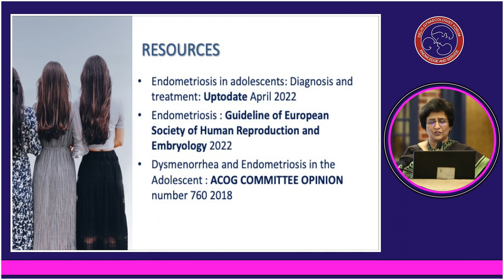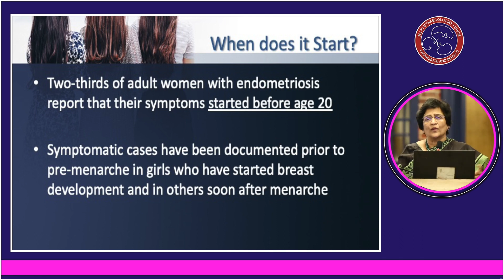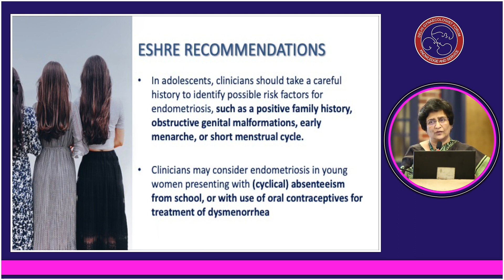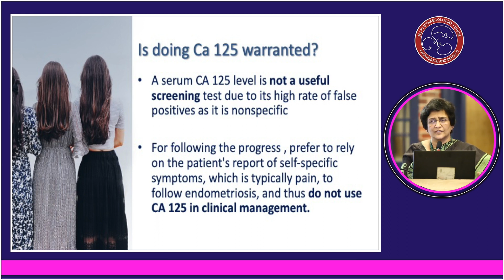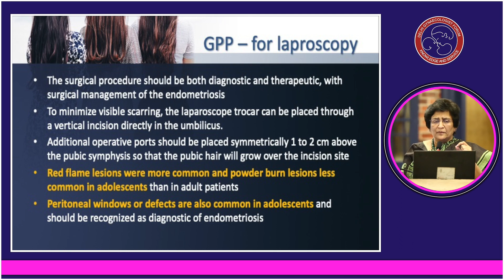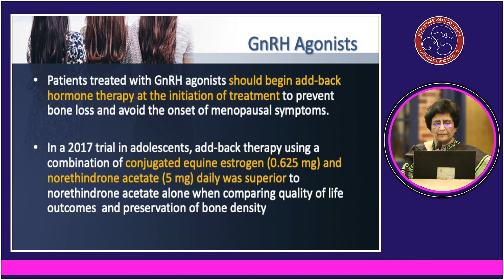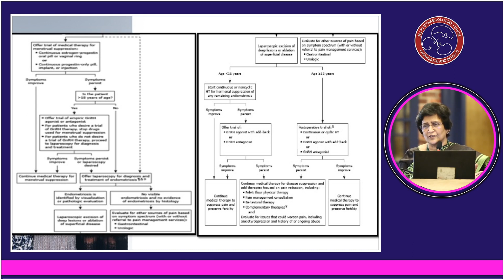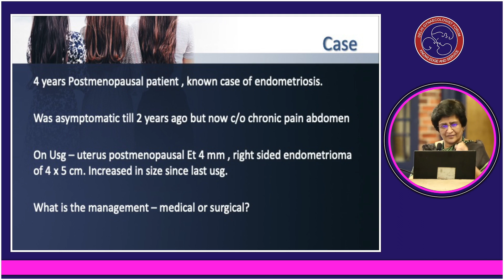Endometriosis in Adolescent Girls : DR Jyoti Bhaskar (EDGF Meet)